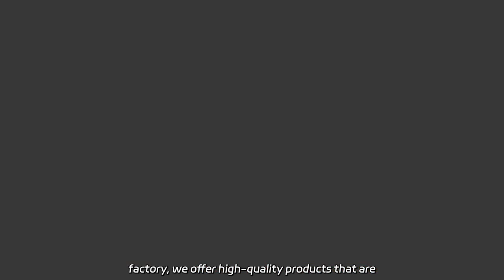Affordable Ultrasonic Paper Cup Making Machine Price | China Manufacturer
Affordable Ultrasonic Paper Cup Making Machine Price | China Manufacturer Discover our eco-friendly and durable Corrugated Paper Cup Holder Cup Kraft Paper Takeaway Holder Tray. As a factory, we offer high-quality products that are perfect for takeaways.